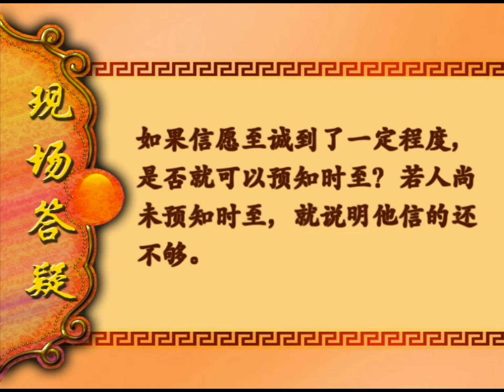問：至誠到一定程度，能預知時至嗎？-大安法師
【助念答疑解惑-廬山東林寺大安法師】
問：如果信願至誠到了一定程度，是否就能預知時至？

　大安法師答：至誠到一定程度，是可以預知時至的。但這不是我們自己有預知時至的能力，是阿彌陀佛、觀音、勢至以種種不同的形式前來告訴我們，大多數時候是在夢中告訴我們。

　原來有一位念佛的居士預知時至很有意思，他夢到了觀世音菩薩，觀世音菩薩給了他一串念珠，說你往生的時間就是這串念珠的數字，他一數，一共五十三顆，果然到第二年的五月十三日那天，他就說今天是我走的時候了，他真的就在那天走了。五月十三日，這個數字加起來就是五十三顆念珠。所以這些都是心裡默契於心的，心裡是會知道的。即使有時候你可能太昏迷了，給你種種暗示，你都不了解，懵頭懵腦。不了解也沒有關係，也能往生。如睡夢去也是往生。所以，主要是看我們在因地是否具足信願持名的條件。